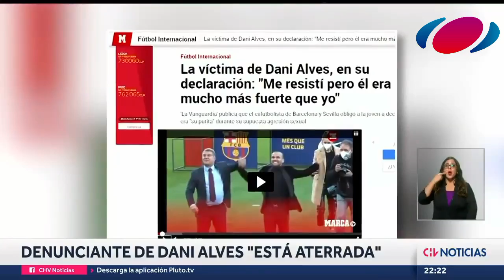Red Guaraní - Red de Noticias (2023)